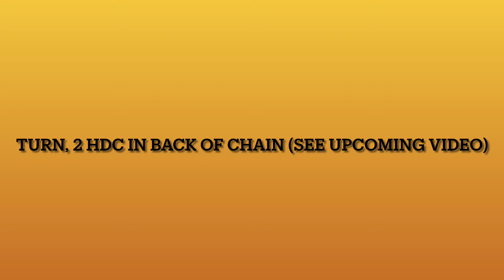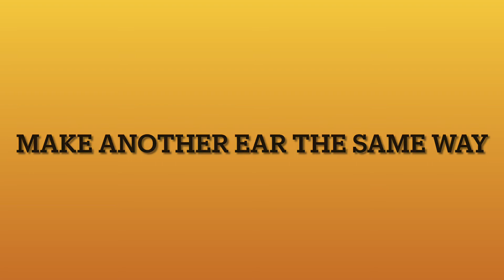Crochet Along Free Pattern Baby 0-3 Month Precious, Totally Adorable Lion Hat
You may make and sell these hats provided you give me credit. You may not sell the pattern.

Get ready to unleash some cuteness overload with this Crochet Along Free Pattern for a Baby 0-3 Month Precious, Totally Adorable Lion Hat! This darling project will have everyone roaring with delight as you create a cozy accessory for that special little one in your life. From the adorable lion ears to the detailed stitching, this hat is sure to be a hit at baby showers, photo shoots, and everyday wear. Whether you're a crochet pro or just starting out, this easy-to-follow tutorial will guide you through each step. So grab your yarn and crochet hook, and let's embark on this delightful lion hat adventure together!

Fantastic Fantasy Dice Bags:

Marching Band Amigurumi:

Amazon Wish List: